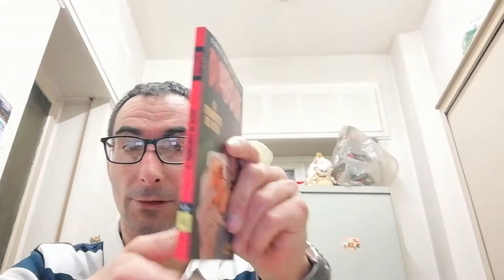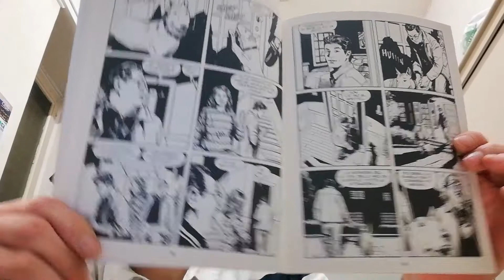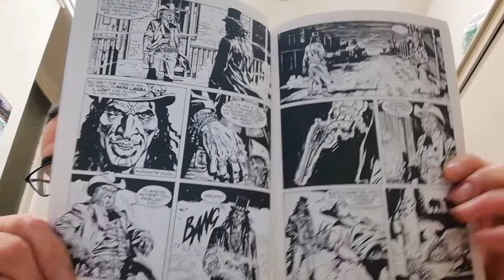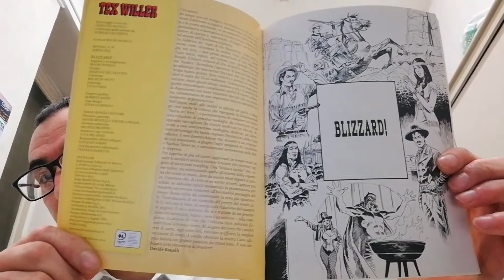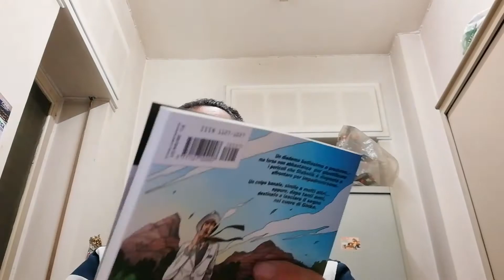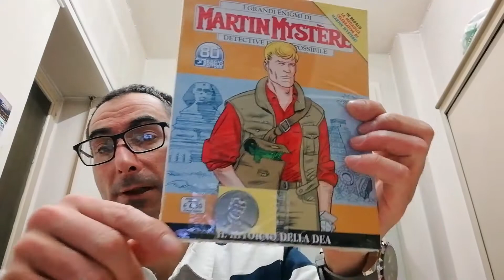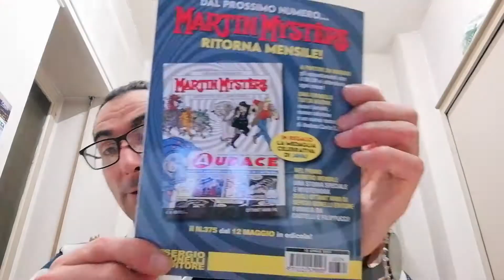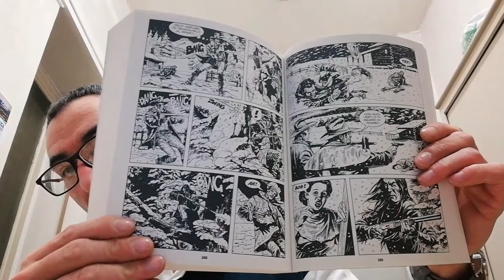Acquisti Fumetti Marzo 2021